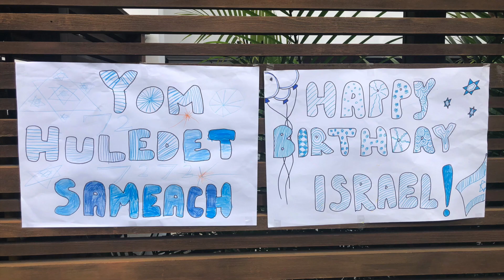yom ha'atzmaut 2020